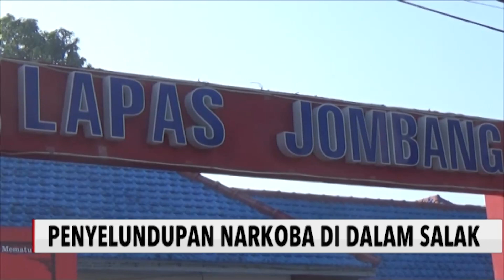Petugas Gagalkan Penyelundupan Narkoba Dalam Salak, 1.185 Pil Koplo Diamankan - Special Report 01/10